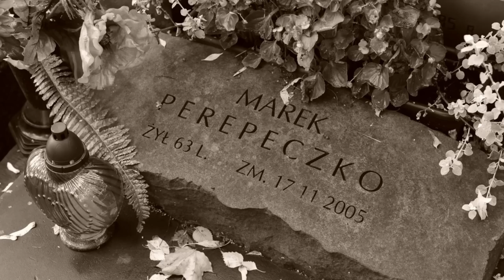Historia miłości silniejszej niż rozłąka, oraz samotnej śmierci.. Agnieszka i Marek Perepeczko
Agnieszka Fitkau-Perepeczko, i Marek Perepeczko, przez cztery dekady tworzyli szczęśliwy związek. Byli jak ogień i woda, kochali się bez pamięci, i do końca. Jak się poznali? Co w sobie uwielbiali? Jak wyglądało ich wspólne życie? Poznajcie tę piękną historię miłości.